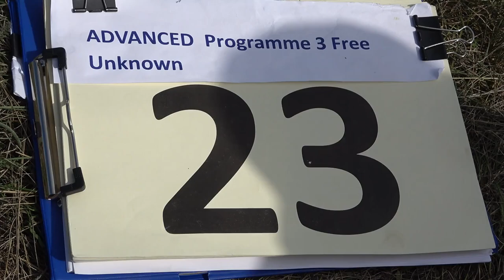23 Karel KROBATH P3 FreeUnknown